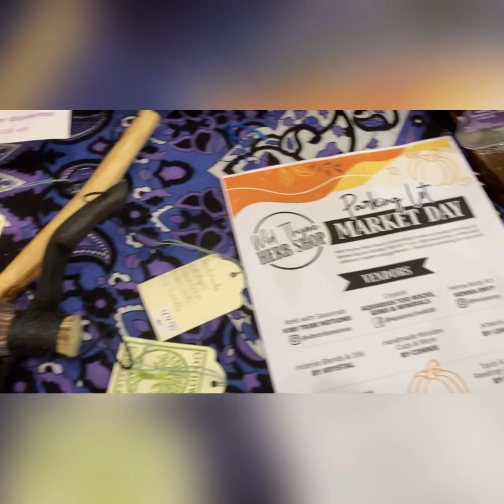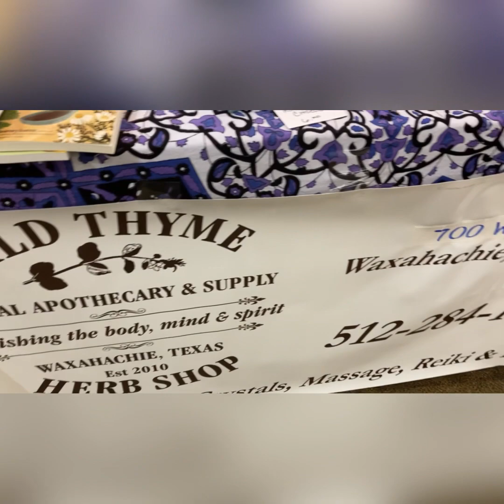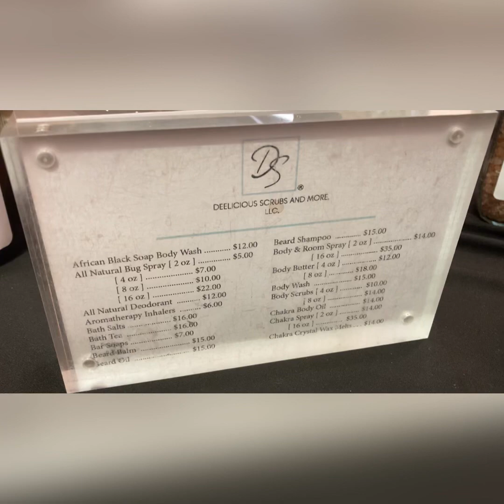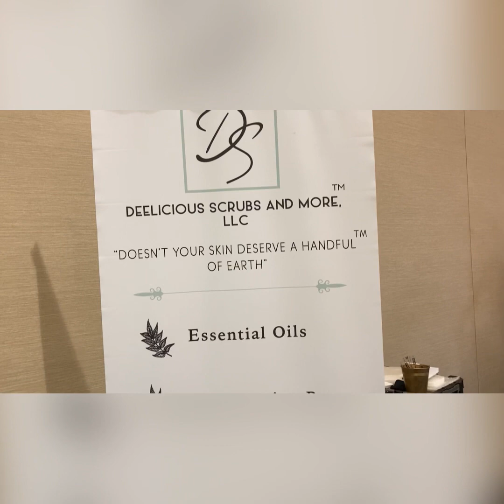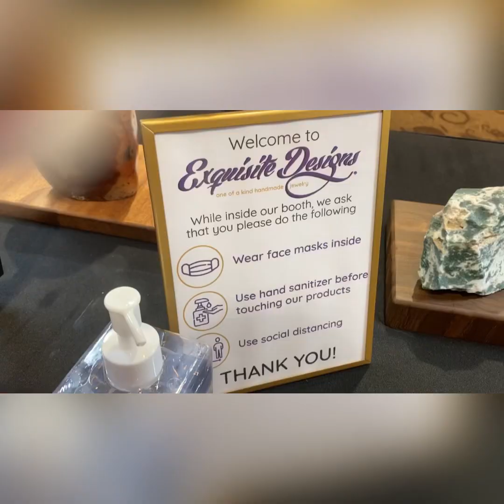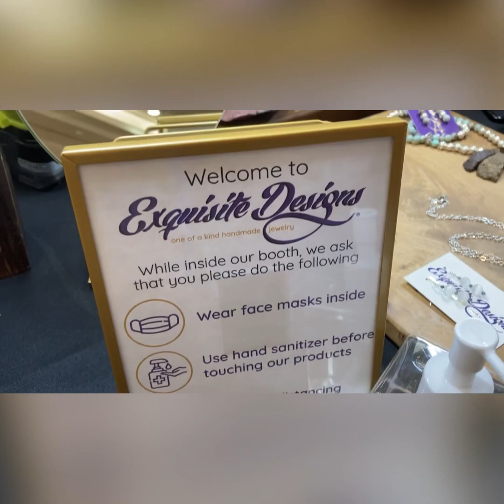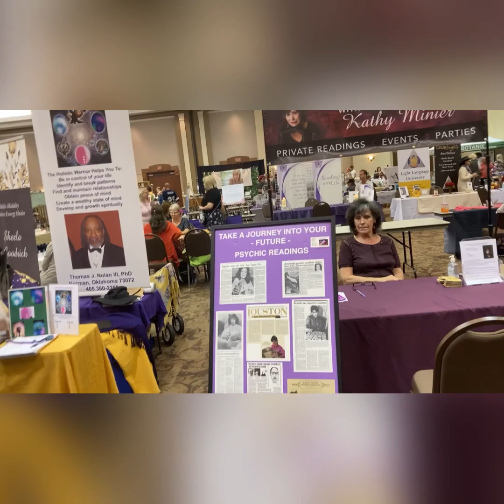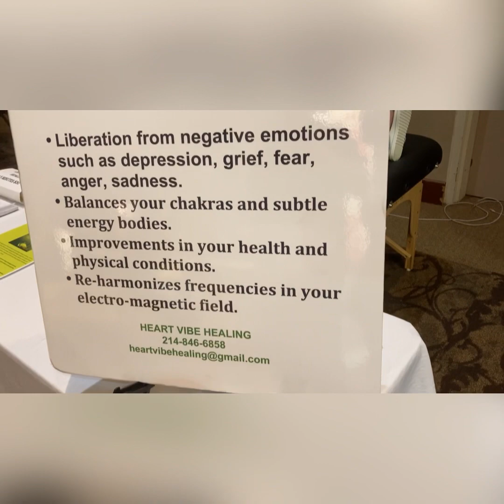Wellness Expo Waxahachie, TX Vendors DO Ship